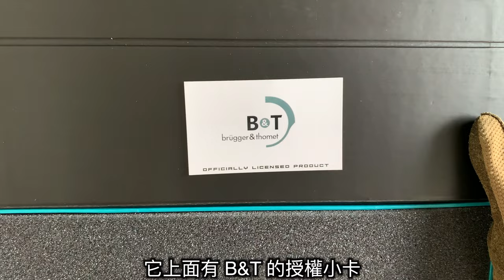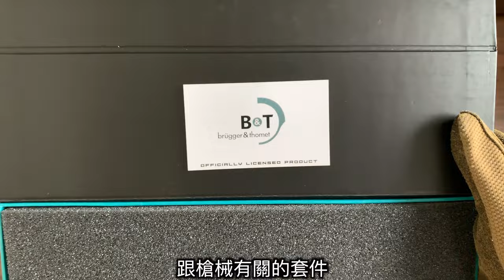【Airsoft＃57】市售第一款授權衝鋒套件！| ARCHWICK CTM B&T USW - G17 Conversion kit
第一次收到衝鋒套件的時候
本來對這類東西興趣缺缺
到現在
竟然自己會花錢買
我也是覺得很奇妙
Anyway
今天要介紹的這組衝鋒套件
真的是天殺的貴
應該是我買過最貴的衝鋒套件了
但貴
總有它的道理在（應該吧...）
這組套件是有拿到真槍廠 B&T (Brügger & Thomet) 的授權
由前一陣子非常火紅的 MK13 Mod7 製造商 ARCHWICK 所生產
並由 CTM Airsoft 所代理
本體採用鋁合金 ”五軸CNC加工“
外加特殊材料混合纖維的槍托
套件耐用度不用多說
看到製程就知道一定非常的耐用
整體質感在我打開那一刻
瞬間爆棚
我個人認為這組套件真的是非常的漂亮！
（另外 暴龍哥 T.REX 也有使用過喔！）

另外
因為是由 CTM Airsoft 所代理
我也有購買他們的 GA-Holster
日前他們出過 AAP01 的專用快拔
就已經愛不釋手
這次出了可以給多款 GLOCK 使用的版本
那豈能放過！！！
只能說 Aaron 的品牌 CTM Airsoft 真的很用心呀！
用上這個戰術快拔
完全不用擔心安裝槍燈或是瞄具會有不適用的問題～
槍套、衝鋒套件官網連結
我會放在下方資訊欄
有興趣的觀眾朋友
可以在下方資訊欄位找到喔～

而這組由 B&T 授權 ARCHWICK 所生產的 USW - G17 衝鋒套件
表現又如何？
那就由我為各位在影片中做介紹
大家一起來看看吧～

🔥🔥🔥 BRINYTE 戰術手電筒新選擇🔥🔥🔥

👉🏻👉🏻👉🏻搜尋：jefflublame👈🏻👈🏻👈🏻

⚠️警  告⚠️
1.無論槍中是否有裝填子彈皆不可任意指向人或動物。

2.不到發射時刻絕不把手指扣上板機。

3.射擊完畢後一定要把子彈排除，彈匣卸下。

4.槍要妥善保存使兒童無法輕易拿到之處。

5.使用時請全程配戴安全防具及護目鏡。

6.不可以窺視槍口。

7.在攜槍移動時，為了避免誤解，一定要把槍放入槍袋或是槍箱之後搬運。

8.購買者需年滿18歲，未滿18歲之人，應由監護人同意陪同購買及使用。
Airsoft
ARCHWICK CTM B&T USW - G17 Conversion kit
還沒看過上一集介紹影片的觀眾
連結在下方👇🏻👇🏻👇🏻